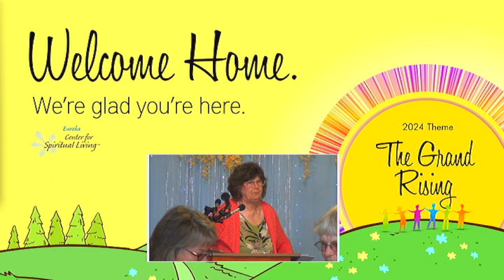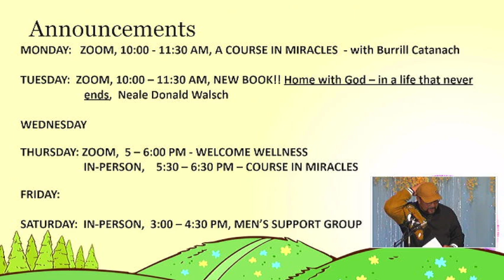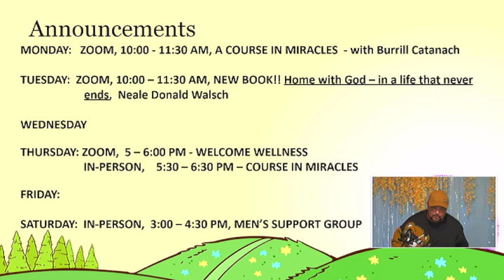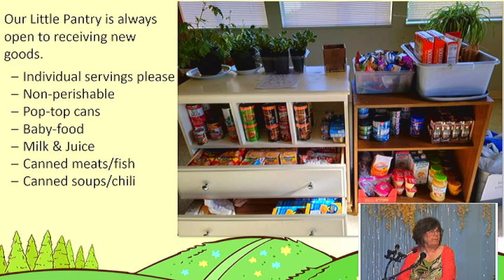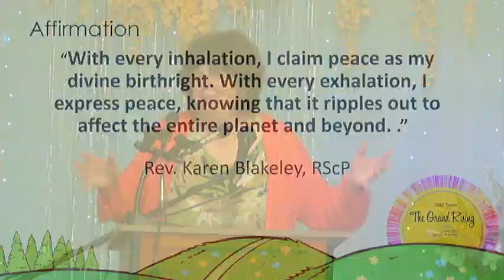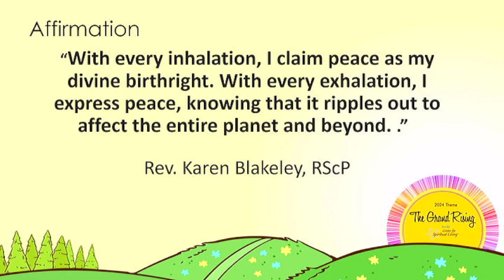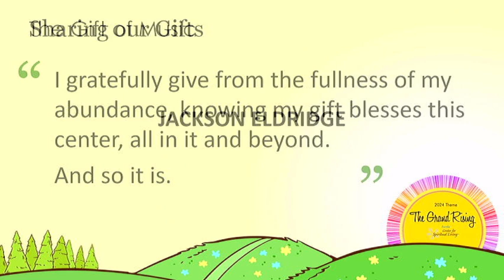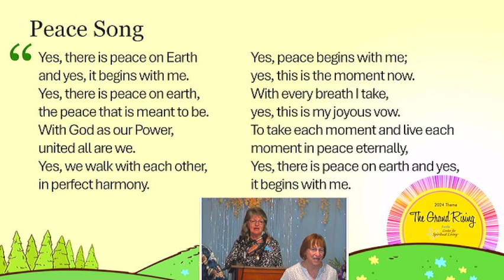Sunday Gathering for Sep 22, 2024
9:30 - 9:45 AM: Meditation (see video here
10:00 - Gathering begins

In the video:
Welcoming statements
Weekly announcements.
A Moment of Peace by Michele Kamprath, RScP and Jackson Eldridge
Today's Message "THE RIPPLE EFFECT" by Rev. Angelica Taggart
Gift of Music: Jackson Eldridge